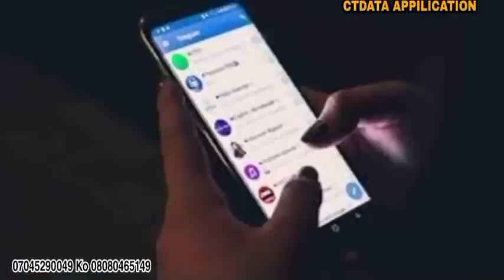Manufar Real Madrid akan Mbappe, Arsenal akan Rice, Man Utd akan Kane, Anyi tayin Neymar ga Barca